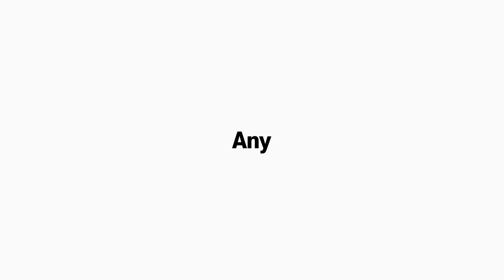KATI 카카오 플러스친구를 추가하면 귀염뽀짝 이모티콘을 드려요~! | 농식품 수출정보 KATI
[KATI_카카오_플러스친구 공지]
💖이젠 일상생활에도 KATI를 즐기자!💖
9월 18일(금)14시부터!
카카오톡에서 KATI와 친구 맺고 귀염뽀짝 이모티콘도 받아가세요~!
지금 홈페이지에 접속해서 홍보영상을 인증하면
커피도 받을 수 있는 기회가 있으니 놓치지 마세요!

[KATI가 이모티콘 쏜다 이벤트①]
① 카톡에서 ‘농식품 수출정보 KATI’ 검색하기
② 플러스친구 접속 후 ‘친구 추가’ 클릭하기
③ 매주 금요일 알짜배기 수출정보 받아 보기

[KATI가 이모티콘 쏜다 이벤트②]
① KATI 홈페이지 접속!
② 스토리뉴스에서 KATI 이모티콘 홍보영상 본 후 인증클릭!
③ 추첨을 통해 상품받을 수 있는 당첨자 정보 입력하면 끝-!

*KATI는 농식품 수출정보를 전달하는 홈페이지로
한국산 농식품 수출을 위해 국가, 품목, 제도별 정보를
전달해드리는 홈페이지입니다.